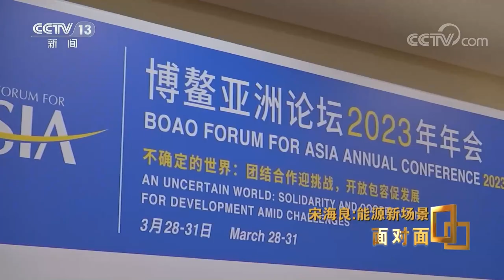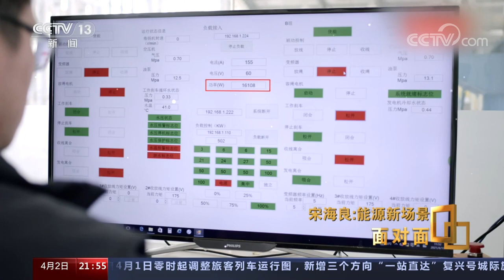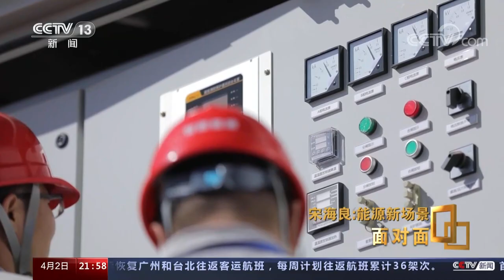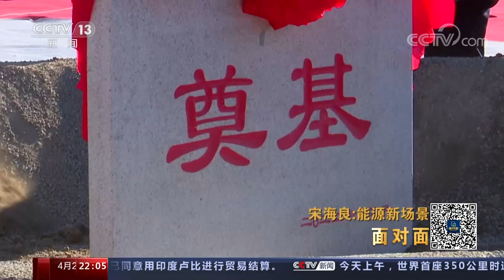降落伞也能发电？压缩空气也能储能？新能源为“一带一路”沿线国家带来了哪些新场景？| CCTV「面对面」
中国能源建设集团董事长、中国新型储能产业创新联盟理事长宋海良接受《面对面》专访，介绍我国现在的能源构成与发展。